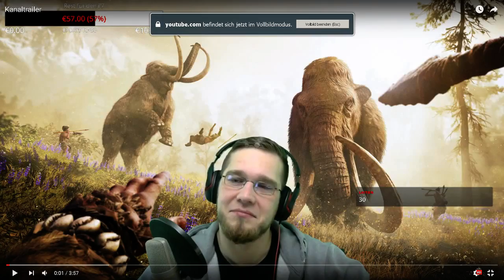[GER] + [ENG] | PC | NG ++/ LV 160 | Questlines | Playthrough Live Part 1